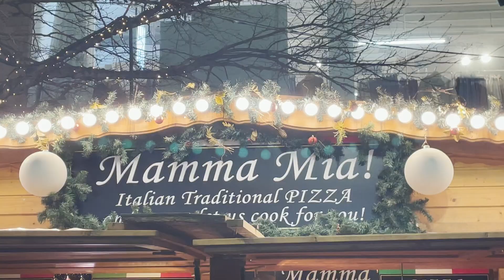Evening Ride to Manchester Christmas Market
In the video you'll join me on an evening ride with my Royal Enfield to Manchester's Christmas Market. Also a brief glimpse of the bike with all the new parts installed. 😍

Hope you enjoy the video and I wish everyone a Merry Christmas! ✨🏍